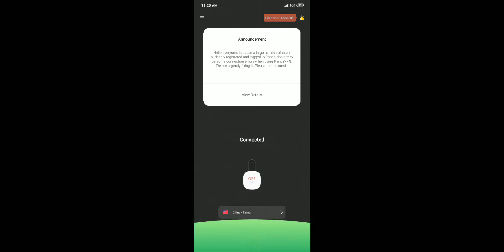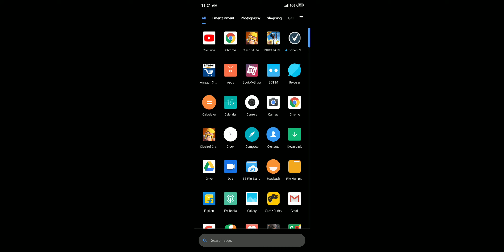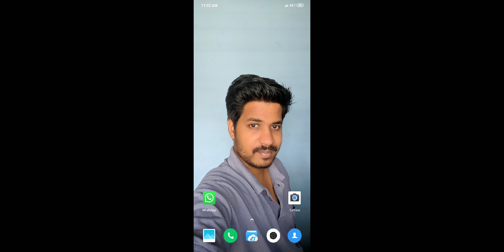New VPN awesome trick for you guys... Limited time.... Plz watch carefully and do like this... 100%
New VPN awesome trick for you guys... Limited time. Plz watch carefully and do like this... 100% real.. Dont waste the time.. Happy pubg play guyz